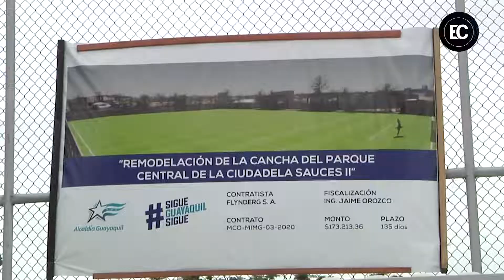EN UN 51% AVANZA LA REMODELACIÓN DE LA CANCHA DEPORTIVA DEL PARQUE DE SAUCES II